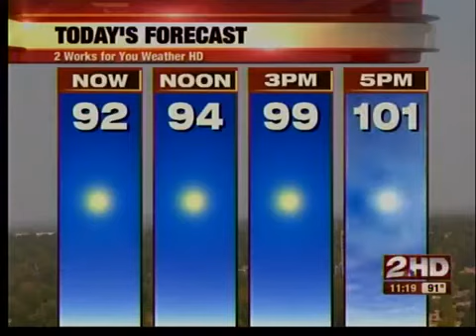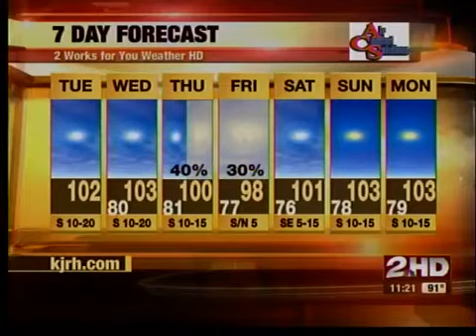Tuesday Afternoon Weather